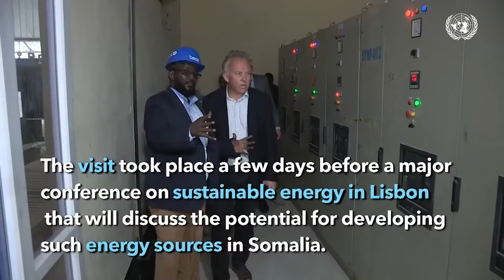DEG DEG: Madaxweynihii hore Sheekh Shariif iyo Madaxweyne Cali Guudlaawe oo uu shir xasaasi ah uga..